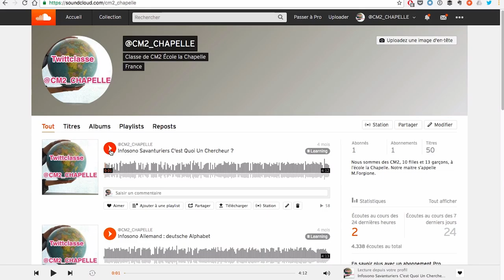MOOC - Intégrer le numérique - Publier, partager et valoriser les apprentissages des élèves RF-10/10